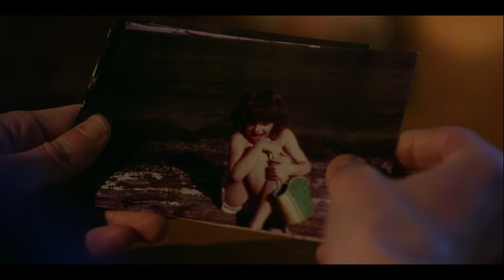Ayla - TRAILER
A man (Nicholas Wilder) haunted by the mysterious death of his 4-year-old sister brings her back to life thirty years later as an adult woman (Tristan Risk), with dire consequences.